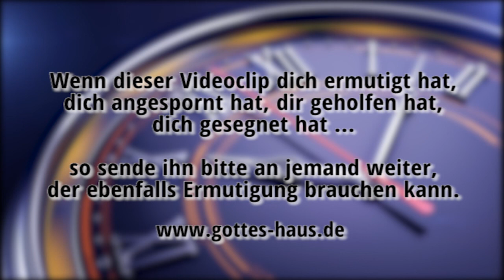Den richtigen Zeitpunkt erwischen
Die bekannte biblische Begebenheit mit Maria und Martha sagt mir, dass es wichtig ist, den richtigen Augenblick und die Gunst der Stunde zu nutzen. Wir brauchen in unserem Leben einen Ort, an dem wir zur Ruhe kommen und, im übertragenen Sinn, zu Jesu Füßen sitzen können. Doch so vieles in unserem Alltag greift nach uns und will uns aus diesem Ort wegziehen.

Maria hatte den richtigen Augenblick genutzt. Die Worte Jesu waren für sie eine Lebensquelle. Sie ließ buchstäblich alles stehen und liegen, um sich zu seinen Füßen zu setzen. Seine Worte gaben ihr Kraft, ließen sie auftanken, richteten sie auf und ermutigten sie.

Wir alle brauchen einen Ort, wo wir auf ihn hören, von ihm lernen, ihn anbeten und ihm unsere Liebe ausdrücken können. Nimm dir Zeit und ziehe dich an einen ganz persönlichen Ort innerhalb deines Alltags zurück, an dem du dich auf ihn konzentrierst und Gemeinschaft mit ihm hast. Denn er ist es, der Worte des Lebens für dich hat.

Wirkt nicht für die Speise, die vergeht, sondern für die Speise, die da bleibt ins ewige Leben, die der Sohn des Menschen euch geben wird!
Johannes 6,27

Es geschah aber, als sie ihres Weges zogen, dass er in ein Dorf kam; und eine Frau mit Namen Marta nahm ihn auf. Und diese hatte eine Schwester, genannt Maria, die sich auch zu den Füßen Jesu niedersetzte und seinem Wort zuhörte. Marta aber war sehr beschäftigt mit vielem Dienen; sie trat aber hinzu und sprach: Herr, kümmert es dich nicht, dass meine Schwester mich allein gelassen hat zu dienen? Sage ihr doch, dass sie mir helfe! Jesus aber antwortete und sprach zu ihr: Marta, Marta! Du bist besorgt und beunruhigt um viele Dinge; eins aber ist nötig. Maria aber hat das gute Teil erwählt, das nicht von ihr genommen werden wird.
Lukas 10,38-42